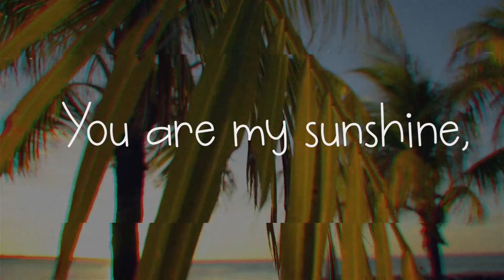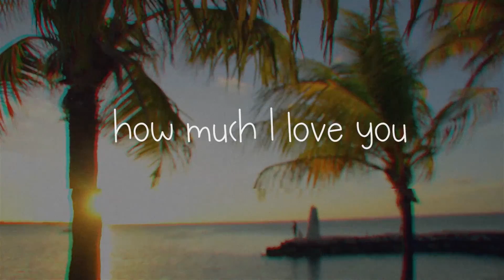Johnny Cash - You Are My Sunshine